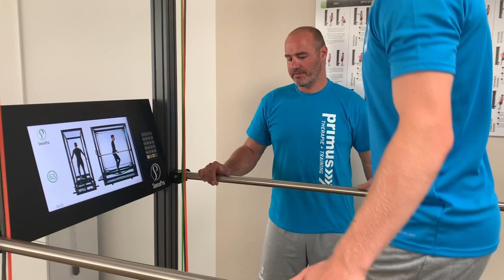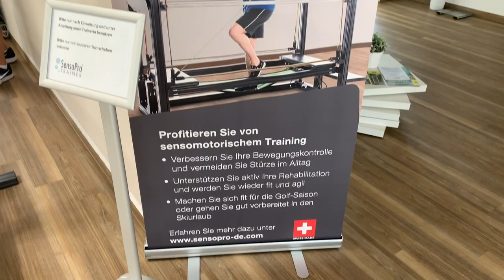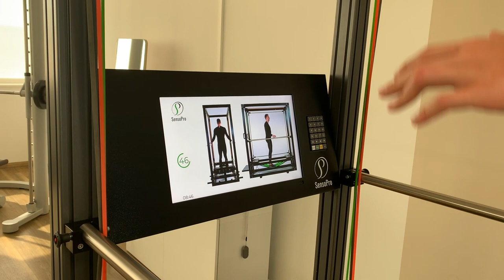TVB-Neuzugang Faluvégi im Aufbautraining (Teil I)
Die Saison steht unmittelbar vor dem Startschuss und die Mannschaft des TVBStuttgart inmitten der Vorbereitung! Auch Neuzugang Rudolf Faluvégi arbeitet trotz seiner Verletzung hart auf sein Ziel hin: So schnell wie möglich wieder zur Mannschaft zu stoßen!

Die WILD BOYS live erleben? Hier geht’s zu den Tickets.